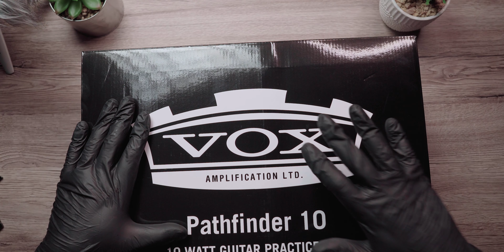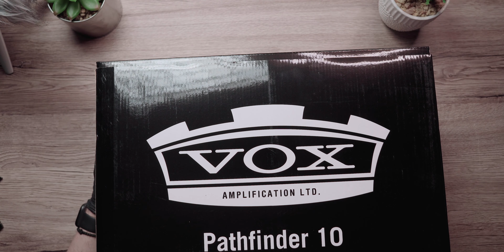VOX Pathfinder 10 | Emotii de artist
Emotiile pe care le transmite un artist nu ar trebui sa se opreasca pe scena sau in cadrul unui vernisaj ci poate aparea chiar si in momentul unui unboxing.
Va las sa urmariti review si unboxing la VOX Pathfinder 10